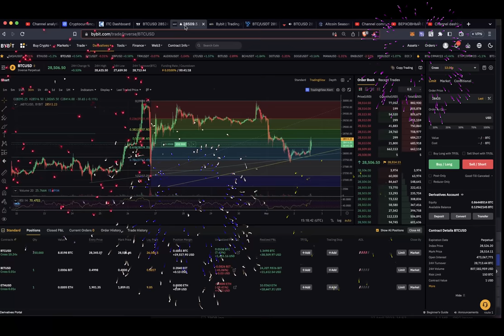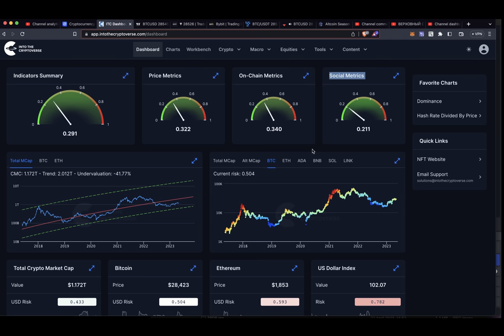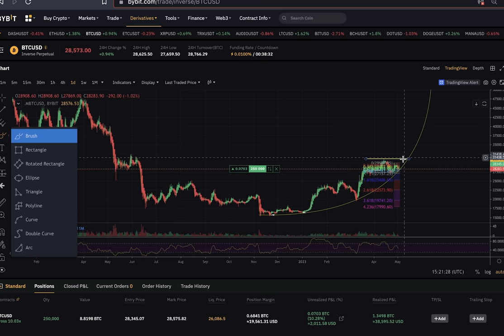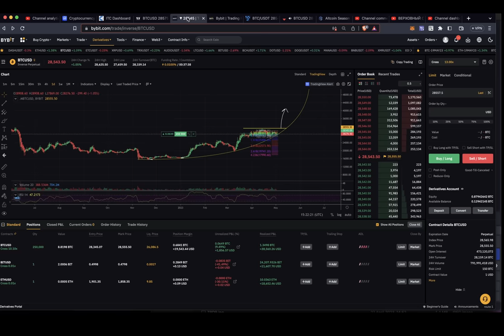БИТКОИН УДЕРЖАЛСЯ!! ЧТО ДАЛЬШЕ?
BTC: 1JcJgpSHbrRwgnvLeteXNfNXxLgpDuxyMP
ETH: 0xC8b0CF755bec8155D371676D77A579D7E15fd7eD
DASH: XuhZGGGezSEqnDq5ETBkiMc4ARfS6UxQAi
LTC: LfGpGJjkcrgZV12VNnQdEx79uHgeHSS8oG